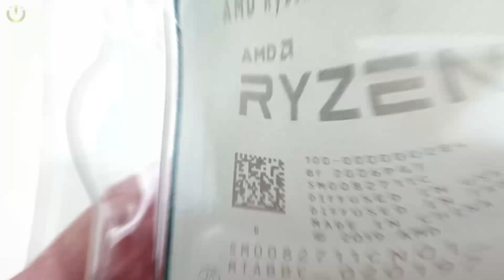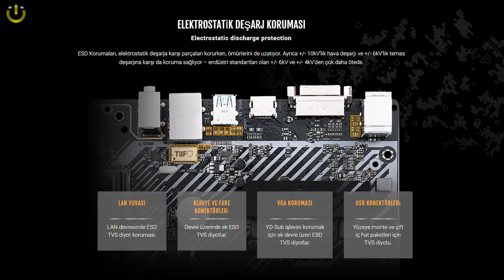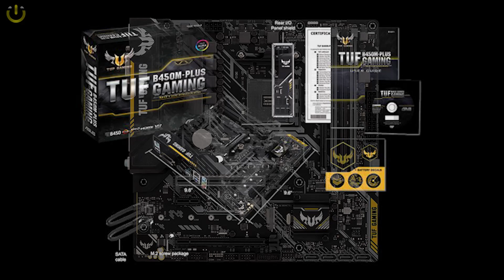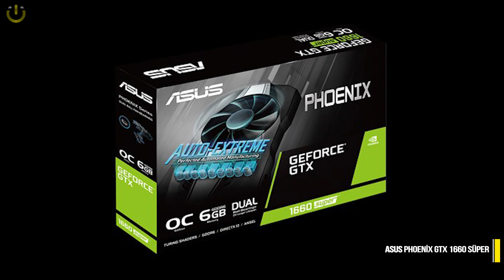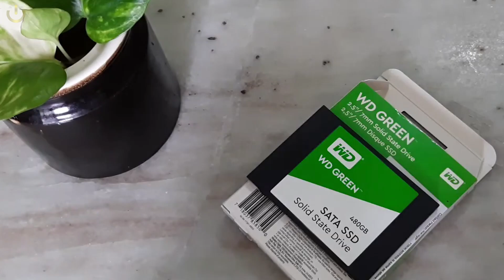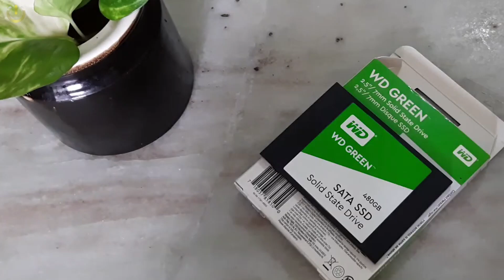5000 - 6000 TL En İyi Fiyat Performans Oyuncu Hazır Sistem PCH LORD | Bilgisayar Toplama | PC Üstadı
Selam arkadaşlar bu videoda, 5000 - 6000 TL bütçe aralığında en iyi fiyat performans hazır sistem tavsiyesi yapacağım. Eğer bilgisayar toplamaktan anlamayan arkadaşlarım varsa eğer oyun ve yayın odaklı bu PCH LORD Adlı tavsiye hazır sistem tam size göre. 2020 yılında yükselen dolar kurunda fiyat performans bir sistem bulmak çok zor hale geldi. Ben de sizler için bu sistemi almaya değer gördüm arkadaşlar. Bu sistemi alacak oyuncu ve yayıncı arkadaşlara şimdiden hayırlı olsun.

Herkese merhaba arkadaşlar! Ben Mustafa. Bilgisayar ve teknoloji konusunda içerik üretiyorum. 34 Yaşındayım, yaklaşık 12 senedir elektronik markette bilgisayar toplama, hazır sistem önerileri ve notebook tavsiyelerinde bulunuyorum. Sürekli piyasaya yeni giren ürünleri inceleme imkanım oluyor.
Bu kanalda sizlere bilgisayar ve teknoloji hakkında bildiklerimi anlatıp aynı zamanda fiyat performans kaliteli en iyi bilgisayar bileşenleri, bilgisayar ekipmanları, çevre birimleri ve toplama bilgisayar videoları paylaşacağım.
Soru, önerileriniz ve bilgisayar konusunda aklınıza takılan herhangi bir şey olduğu zaman bana mail veya yorum yazabilirsiniz elimden geldiği kadar sizlere yardımcı olmaya çalışırım. Hepinize teşekkürler.